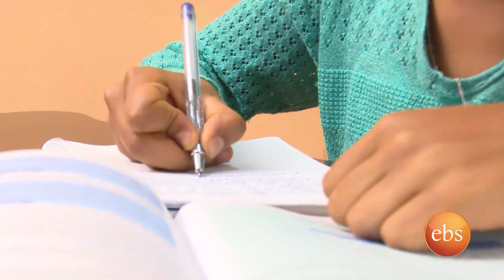New Life: Dental Health- Part 1